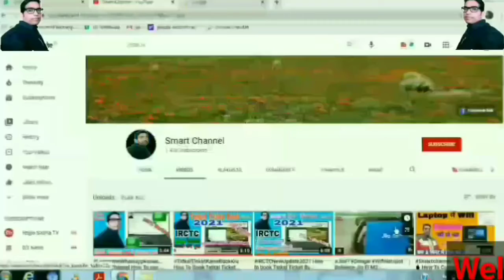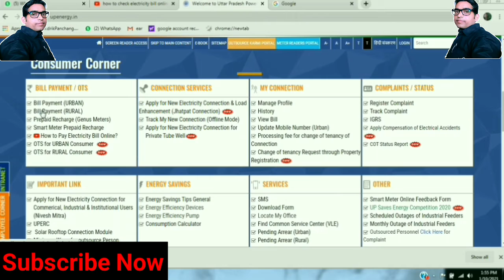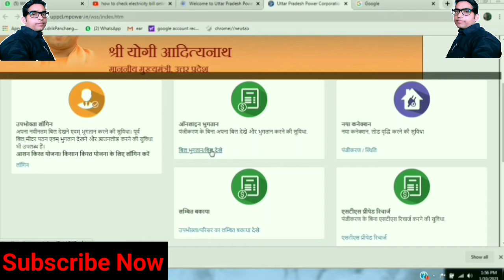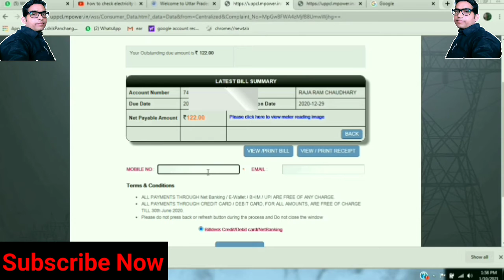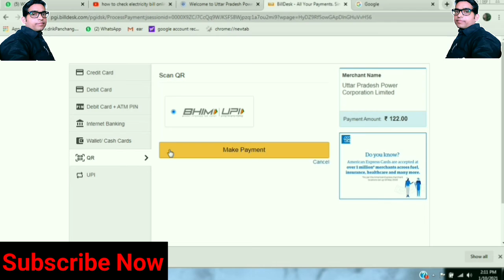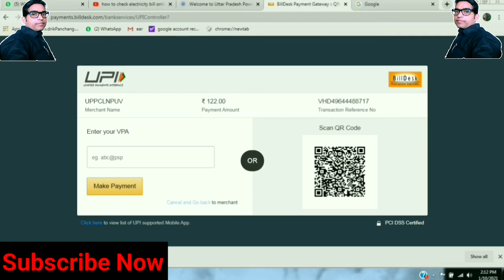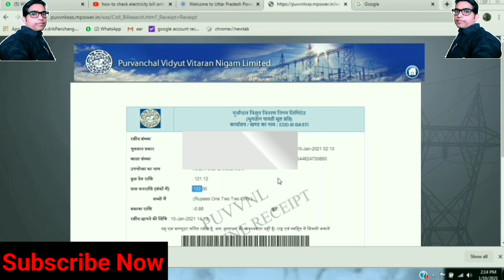How to Pay Electricity Bill Online in Hindi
Hello my all dears friends aaj ke es video dekhenge ki kaise aap online electricity bill pay karoge to aaiye shuru karte hai.